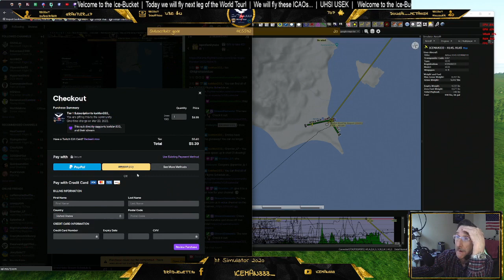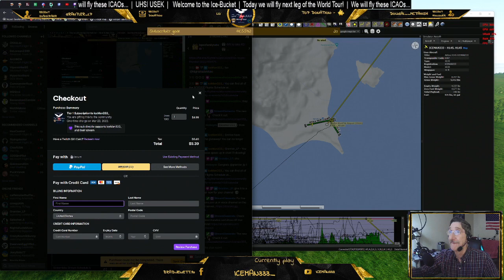[ICE333] World Tour Leg #54 (Part 4)